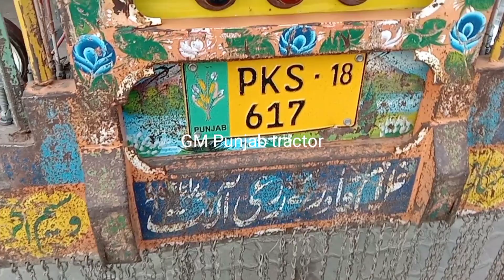Ghazi 65hp tractor for sale model 2017 (Gm punjab tractor)